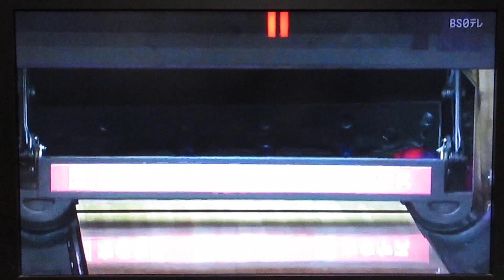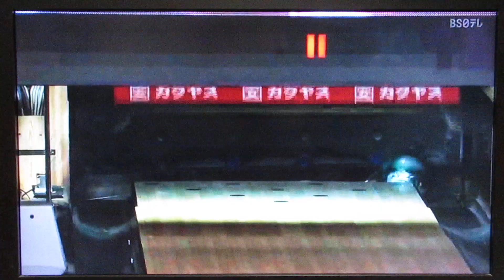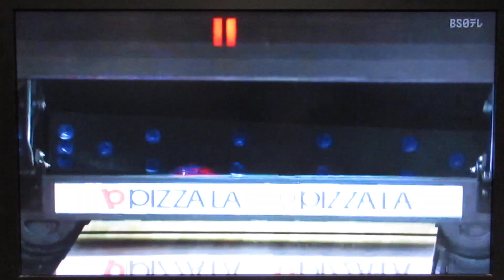P★リーガー(寺下智香プロ＋川崎由意プロ＋浅田梨奈プロ)2024.第一戦.1回戦.Dグループ(8フレ～)2024.4(TMS隊、マイナー城跡隊)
第一戦.1回戦.Dグループ(8フレ～)2024.4/

※寺下智香プロ(道産子アスリート)
※川崎由意プロ(KAWAYUI'ポップガール)
※浅田梨奈プロ(エンジェル・スマイル)

/TOSHI楓原/SHO兄貴/YouTuberショ・ジウ/楓原TOSHI/
(ユーチューバーショ・ジウ)